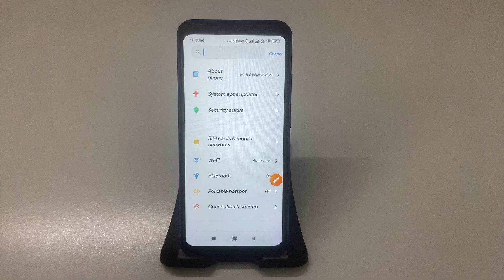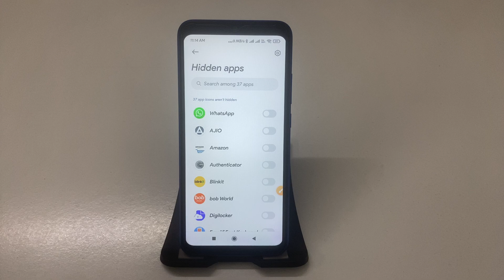POCO C65 me App ko hide kaise kare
POCO C65: How to Hide Apps Easily
Step-by-Step Guide: Hide Apps on Your POCO C65
POCO C65 Tips: How to Hide Any App Quickly
Quick Tutorial: Hide Apps on POCO C65 in Seconds
How to Hide Apps on Your POCO C65 for Better Privacy
POCO C65: Simple Steps to Hide Apps Without Deleting Them
Keep Your Apps Private! Hide Apps on POCO C65
POCO C65 App Management: How to Hide Unwanted Apps
Step-by-Step Tutorial: Hiding Apps on Your POCO C65
POCO C65 Hidden Features: How to Hide Apps Easily